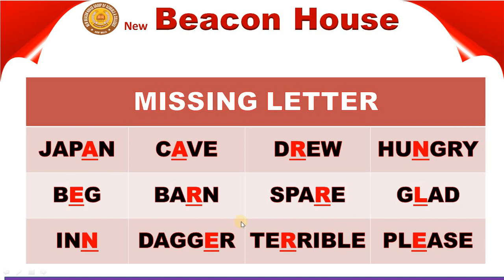What The Terrible Takeru Did Unit # 4 Class 5 Eng Lec # 25